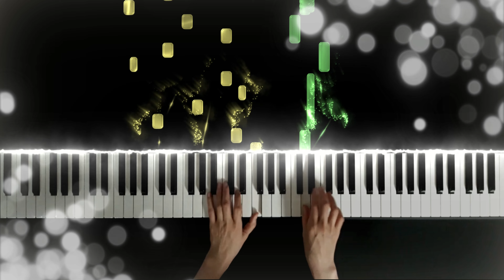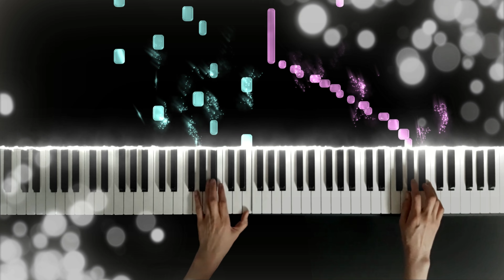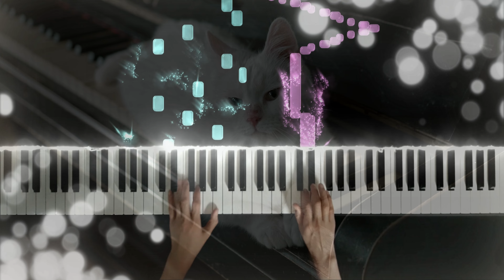Chopin - Nocturne in C Sharp Minor (No.20)ㅣ Relaxing Piano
Hello everyone. Hope you enjoy my piano performance of 'Nocturne in C#' Minor(No.20)' by Chopin. Have a wonderful day!